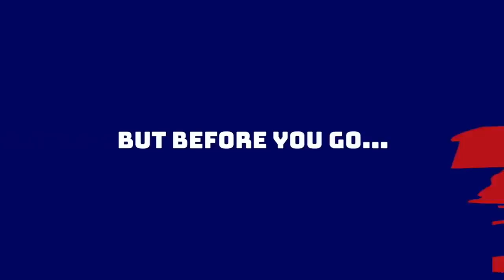3 Players the Giants Could Steal From the Bills in Free Agency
Click HERE to take advantage of the Draft Kings Sportsbook offer

Alex and Anthony discuss 3 players the Giants could steal from the Buffalo Bills in free agency!